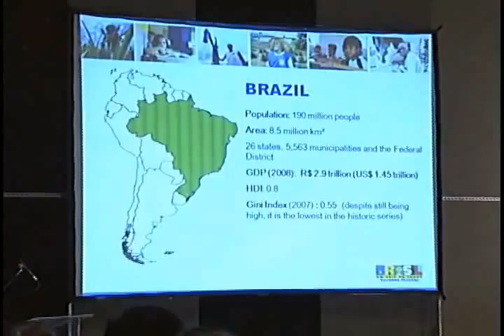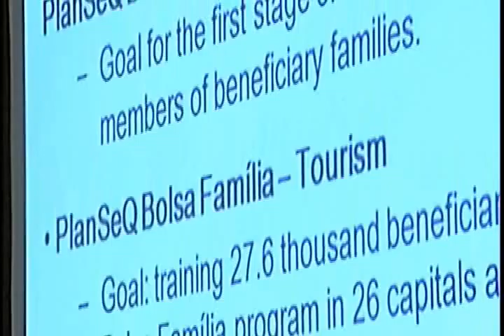Briefing on Bolsa Familia by Brazilian Minister of Social Development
Ballroom 1, Brasilia Alvorada Park Hotel
Brasilia, Brazil

Minister Patrus Ananias, Brazil´s Minister of Social Development, briefed President Gloria Macapagal Arroyo and Secretary Esperanza Cabral, along with the rest of the delegation, on the Bolsa Famila program, which assists 12 million poor families in Brazil.

Bolsa Famila is part of the Brazilian government´s welfare program centered on giving grants and financial assistance to the indigent families in Brazil. This anti-poverty scheme is the focal aspect of the social policy of President Luis Inacio "Lula" da Silva, and is gaining popularity worldwide for its effective scheme in reducing poverty incidences. The program uses conditionsl cash transfers that gives cash (in magnetic cards) directly to poor families who pass the criteria, with certain conditions including the compulsary sending on children to school, and undergoing regular medical check-ups and vaccination.

Secretary Cabral has expressed optimism that the program has plenty of aspects that may be adapted in the Philippine setting, as the Arroyo government continues to prioritize its fight against poverty with initiatives and programs that will help provide food on every table, give jobs, and provide infrastructure for the delivery of basic services.